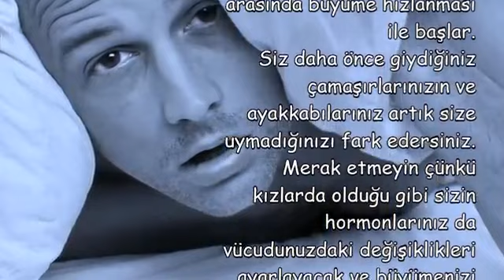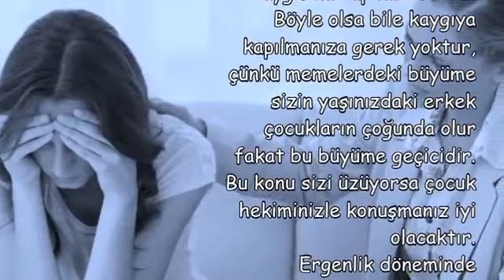Ergenlik Döneminde Vücuttaki Değişimler …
Ergenlik Döneminde Vücuttaki Degisimler,
ergenliğe geçişte meydana gelen bedensel ve ruhsal değişimler,
ergenlerin duygusal değişimi,
ergenlık donemınde görülen bedensel ve ruhsal değişiklikler,
ruhsal değişim nedir,
ergenlık donemınde görülen bedensel değişiklikler,
ergenliğin ruhsal sorunları,
ergenliğin sağlıklı geçirilebilmesi için neler yapılmalıdır,
erkek üreme yapı ve organları,